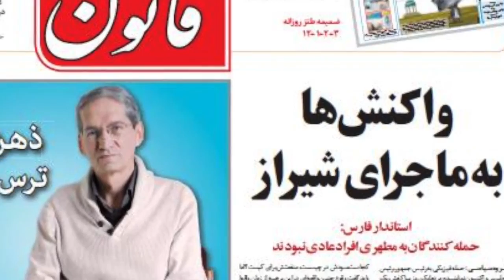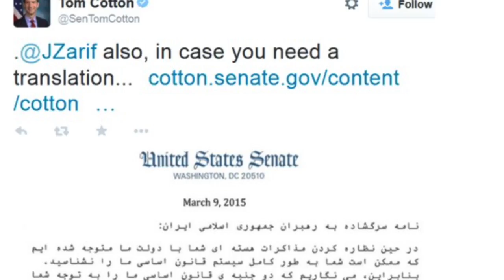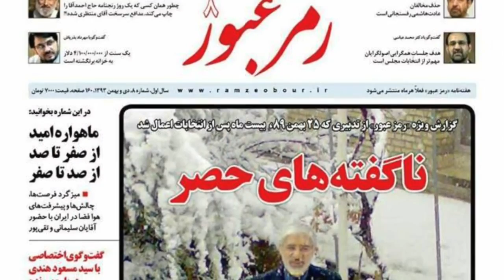انسوی خبر چهارشنبه 20 اسفند - تلویزیون ایران فردا